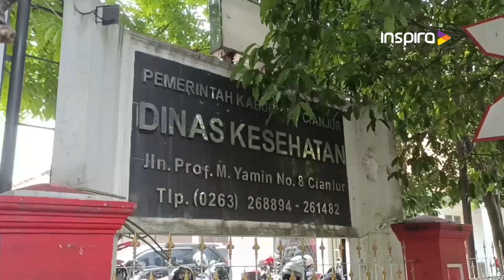2 BUAYA LEPAS DARI PENANGKARAN AKIBAT BENTENG PENANGKARAN JEBOL